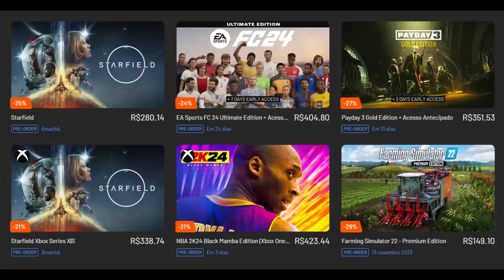MARKO PARTE PARA A OFENSA E CLIMA PRA CHECO FICA PRATICAMENTE INSUSTENTÁVEL NA RED BULL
Sergio Milani
@scuderiamilani (Twitter)

João 3:16

00:00 - Introdução
00:32 - Marko apela com Perez
02:26 - Existe um motivo claro para isso
03:31 - Clima insustentável na Red Bull
04:22 - Norris é o alvo
05:05 - Futuro tipo Bottas
06:10 - Demissão premeditada